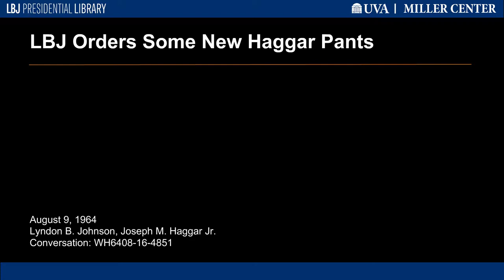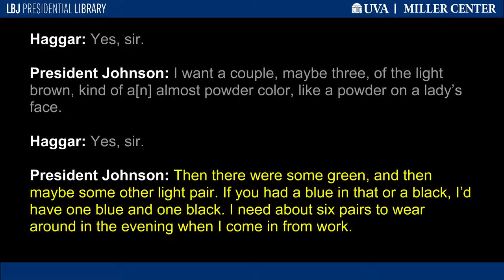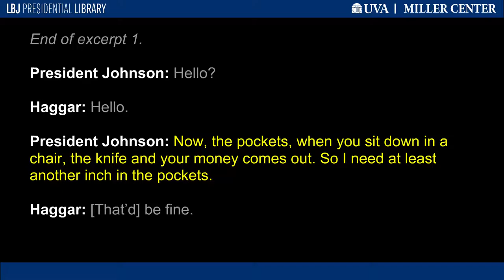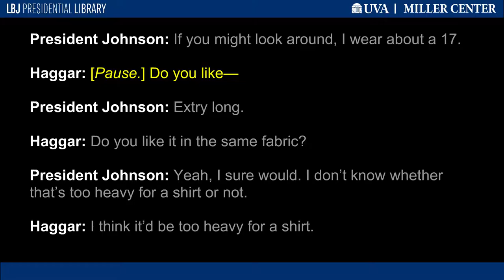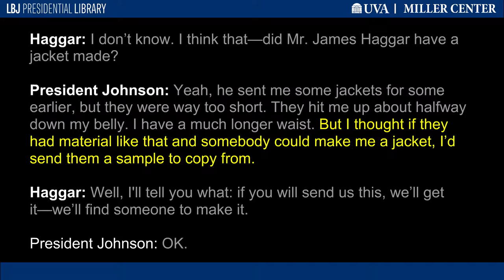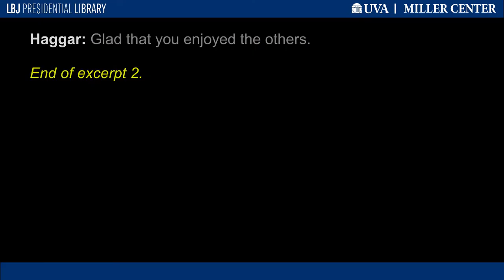LBJ Orders Some New Haggar Pants